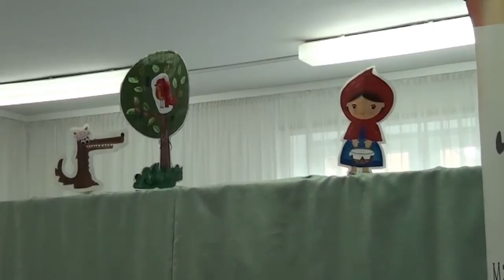Czerwony kapturek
W czasie ferii szkolnych, w bibliotece, dla dzieci wystąpiła Hallo Grupa.
Pani Łucja i Pan Marek przeczytali wiersz Jana Brzechwy z podziałem na role, a Pani Urszula animowała tekst własnoręcznie przygotowanymi kukiełkami.